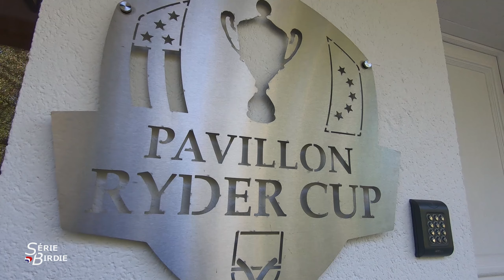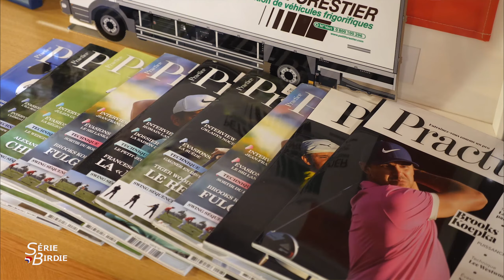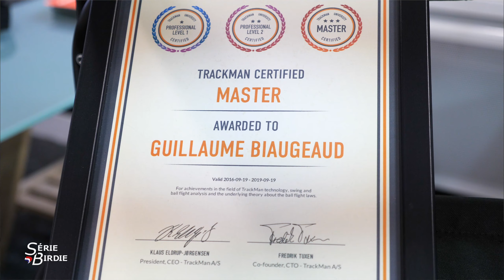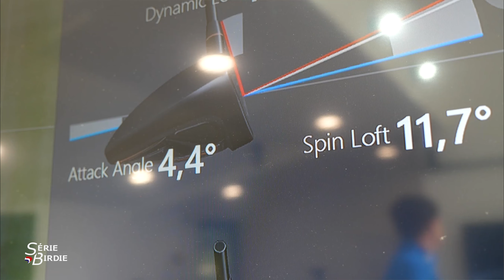SÉRIE BIRDIE 2019 GOLF PGA FRANCE DU VAUDREUIL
Présentée par Bruno Rebeuh & Michel Teichet Master Pro PGA France.
Accès direct aux cours ici : 5:30

Remerciements :
M. Jean-Claude Forestier (Propriétaire)
M. Guillaume Biaugeaud (Directeur & Head Pro)
Golf Court Academy et d’Altus Performance Europe
M. Timothé Aussud (Pro 2° Golf du Vaudreuil)

M. Pascal Grizot pour son soutien permanent dans notre projet.

Les équipes du Golf du Vaudreuil
Cobra & Puma Golf

Remerciements spéciaux :
A tous les fans de la Série Birdie qui nous ont toujours encouragé ! MERCI !!!
Graphiste Motion Design : Jules Jung

Graphiste Motion Design : Jules Jung 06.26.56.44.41
Réalisation - Postproduction Michel Teichet : 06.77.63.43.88